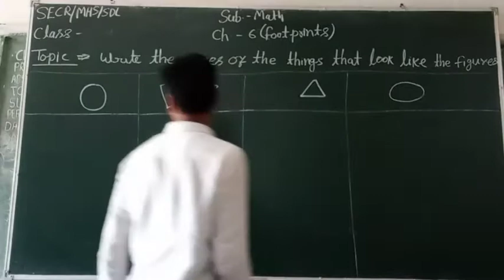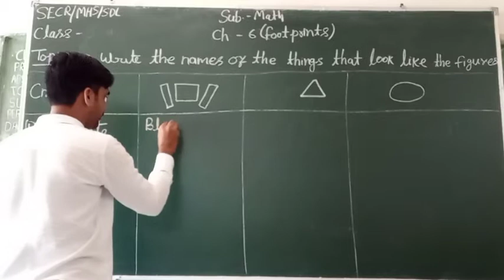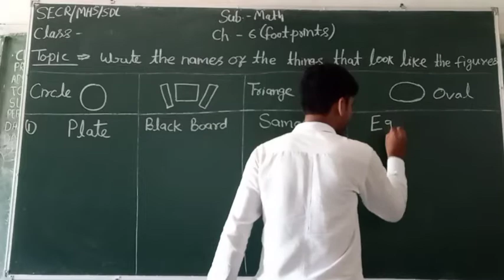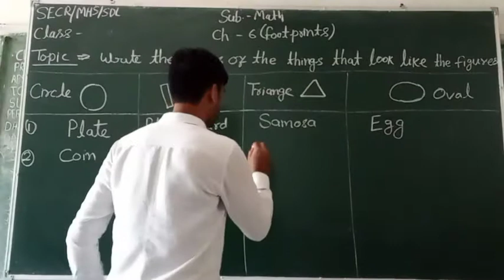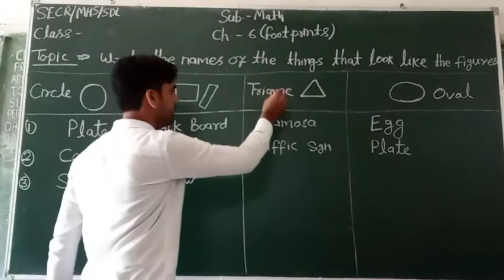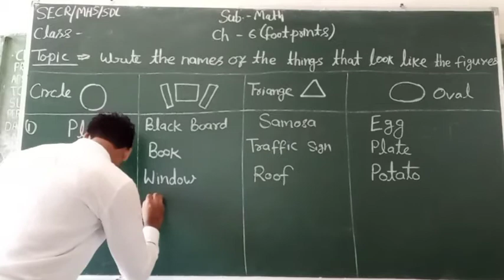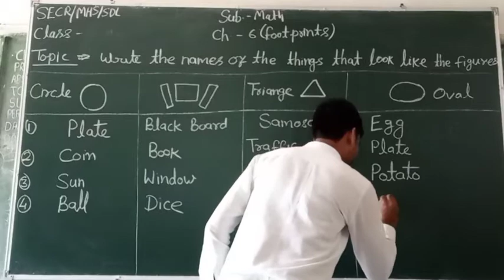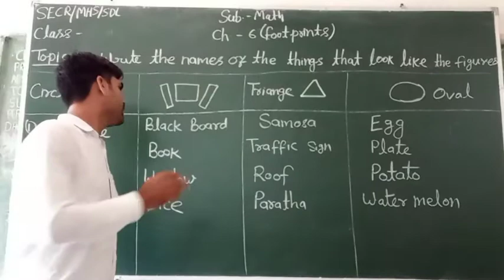Math class 2 chapter- 6 part 3 footprints